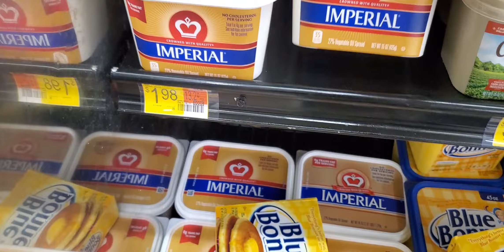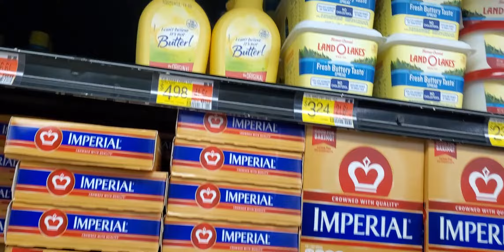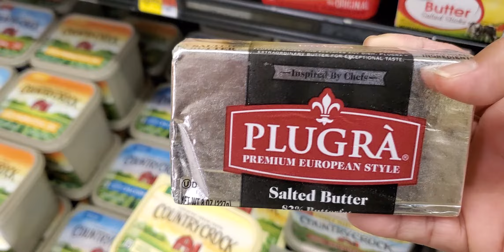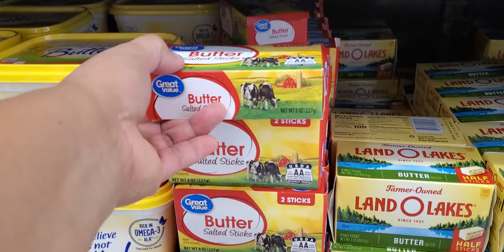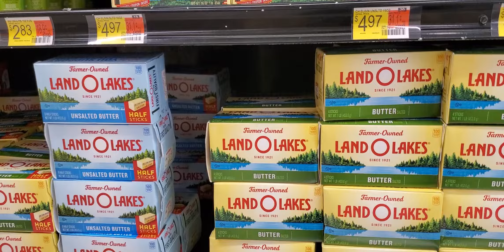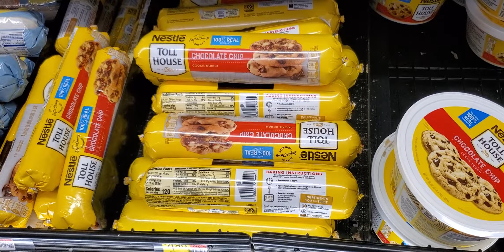*NEW*BUTTER / BISCUITS & 🍪 COOKIES DOUGH AT WALMART!!